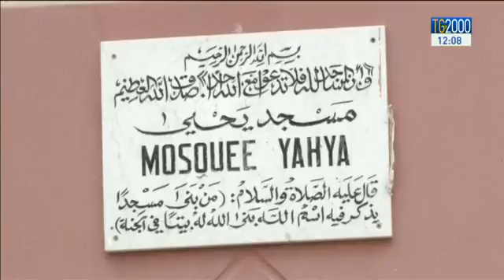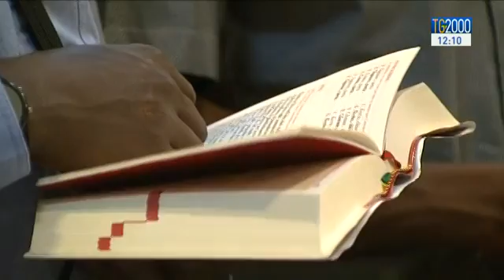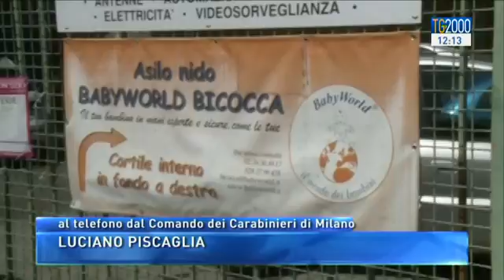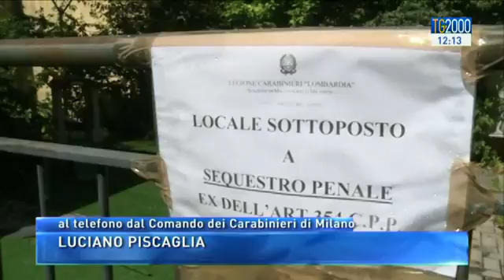TG2000 del 1 agosto 2016 - Edizione delle 12